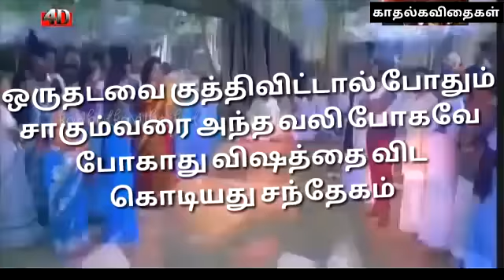Santheka puyal adicha